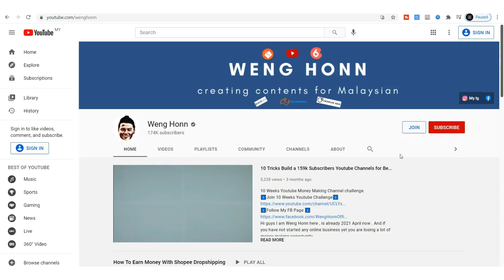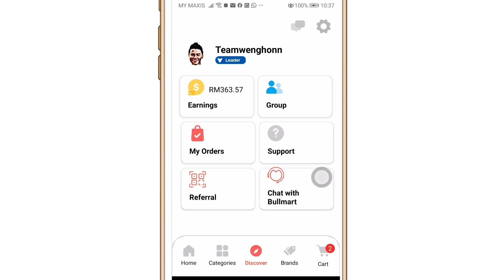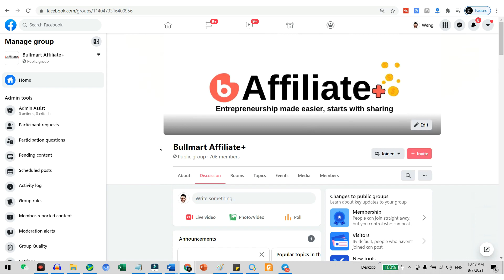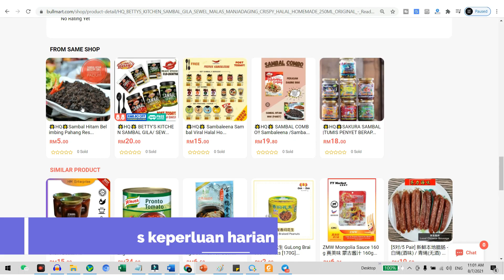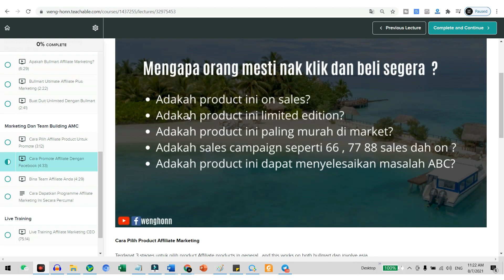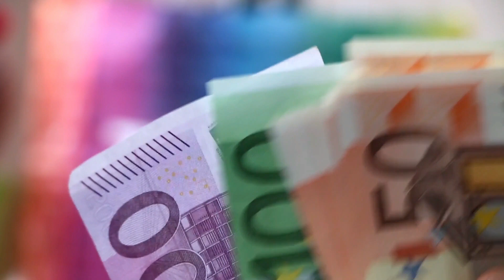CARA BARU 2021 BUAT RM100 SEBULAN TANPA MODAL DENGAN HANDPHONE , LAPTOP , PC MALAYSIA l WENG HONN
TERKINI! CARA BARU BUAT RM100 SEBULAN TANPA MODAL DENGAN HANDPHONE , LAPTOP , PC MALAYSIA
Nak jana extra RM100 dengan applikasi handphone? Tengok video ini bagaimana anda boleh buat RM100 sebulan dengan applikasi handphone tanpa modal di Malaysia .

Hi guys Weng sini , nak dapat RM100 extra untuk bulan Ogos? Jom tengok bagaimana anda boleh dapat extra RM100 bulan ogos ini dengan share product link!
Peluang jana RM 100 extra ini adalah Go-Quest Event daripada BUllmart .
First of all apakah Bullmart ?Dan adakah ia legit?
Bullmart adalah same dengan Shopee , ia adalah satu marketplace . Anda boleh beli macam-macam product di Bullmart ini .
Apakah yang special dengan bullmart ini ?
Benda yang special tentang bullmart ini adalah kita boleh jana duit dengan share products di bullmart.
For example , mooncake halal ini , all I need to do is just click di share dan sent link ini ke abang saya , apabila dia beli saya akan dapat RM3.50 . Dan selepas itu , apa yang abang saya beli kat bullmart ini , walaupun bukan dengan  link saya , saya jugak akan dapat komisen , asalkan dia join bawah link saya.
Betulke saya akan dapat duit ni?
So , saya sudah pun cash out RM300 lebih dan lepas 2 hari dah masuk ke bank akaun saya dah .jadi jangan result anda betul boleh dapatkan duit.
Next , bagaimana nak dapatkan RM 100 cash prize ini ?
Apakah go-quest event ini , dan bagaimana nak jana RM 100 .
30 transactions in 1 month , ini adalah target yang anda perlu capai untuk dapat duit RM 100 ini.
Klik kat TNC.
You are require to hit 𝟑𝟎 transactions within the event period. Event period adalah 𝟑 𝐀𝐮𝐠𝐮𝐬𝐭 - 𝟑𝟏 𝐀𝐮𝐠𝐮𝐬𝐭 𝟐𝟎𝟐𝟏
✅ Each transaction must have a 𝗠𝗜𝗡𝗜𝗠𝗨𝗠 spending of 𝗥𝗠𝟮𝟱.
✅ Transactions 𝗠𝗨𝗦𝗧 be made under your referrals.
✅ You can invite as many signups as you want.
Untuk mula event ini , anda boleh ikut Langkah yang saya kongsi dalam video ini.
Langkah satu baagi mereka yang belum join bullmart anda boleh join dengan link yang saya kongsi bawah comment box video ini. Ia adalah 100% percuma , dan tidak ada apa -apa fees.
Langkah 2 ajak kawan anda join. Ada dua cara yang kita boleh guna untuk kawan kita join bawah kita.
#2 anda boleh share product link , dan mereka akan automatically join bawah anda apabila mereka register.
Langkah 3 pilih product yang orang senang beli. Barang keperluan harian , makanan , snack , shampoo , coffee . ini memang barang yang banyak orang akan beli .
Langkah 4 Mula share product ke social media seperti facebook , Instagram , whatsapp dan telegram   .
Untuk mula , paling senang adalah suruh family member anda beli telebih dahulu dan jugak kawan-kawan rapat untuk support terlebih dahulu .
Next , post kat different facebook group yang berkaitan dengan product yang anda nak promote.
Seperti yang diberitahu dalam programme Affilaite Marketing CEO saya , post product ke facebook group yang niche dan bukan general . ini adalah kerana facebook group yang general ini ,memang tidak akan dapat bantu untuk jana traffic ke link anda.
Anda boleh post ke facebook group seperti ini Share Shopee , Lazada , Bullmart Coupon Barang Murah dan invite ramai untuk join jugak .
Untuk share product link memang senang sahaja , all you need to do is just , click di share , dan paste it to facebook group ini , ataupun ke facebook anda , whatsapp , telegram group .
Untuk copywriting , tak perlu terlalu rumit .
Seperti yang anda lihat posting di group ini .
Guide untuk anda adalah ,
Weng harap video ini dapat membantu anda tq.